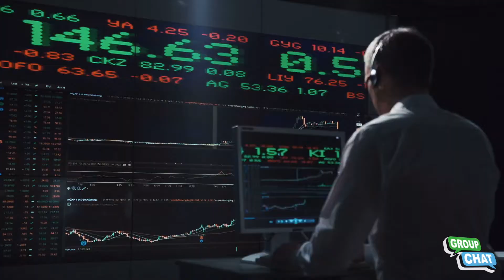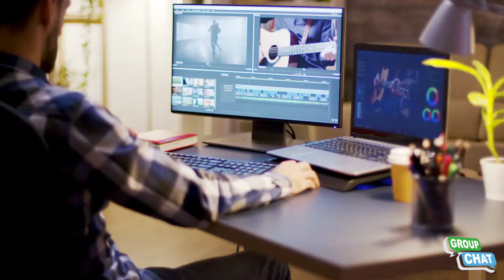SOFTBANK DUMPS WEWORK (ADIOS ADAM NUEMANN)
In the midst of the Coronavirus, SoftBank has decided to pull out of their deal with WeWork who went bankrupt. Poor Adam Nuemann is now out a lot of money, as if he didn't already take a ton.

Welcome to Group Chat! This is weekly show where our hosts, Chris ""Drama"" Pfaff Dee Murthy and Anand Murthy break down the biggest and hottest news in pop culture, technology, politics, and more from the week! Our goal is to create an entertaining and highly informative show with our honest perspectives on the latest topics of the week.